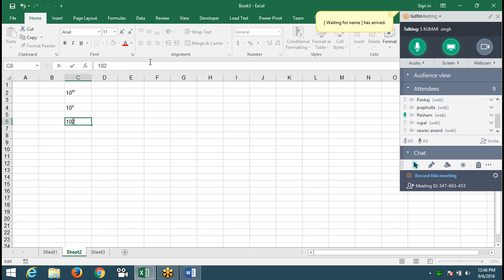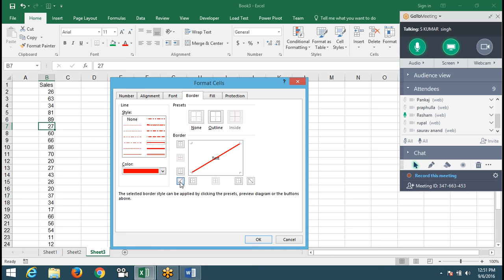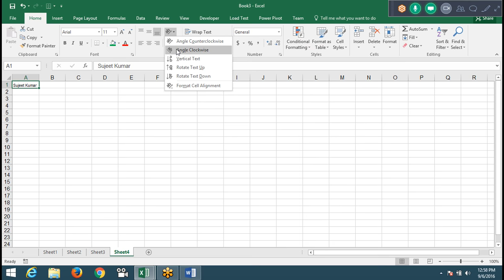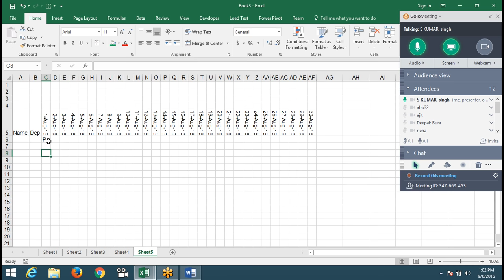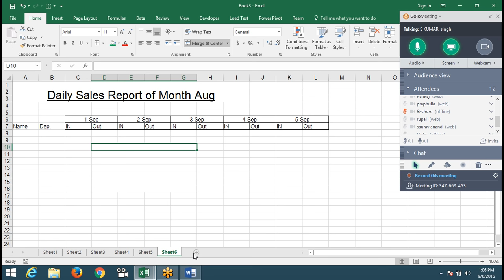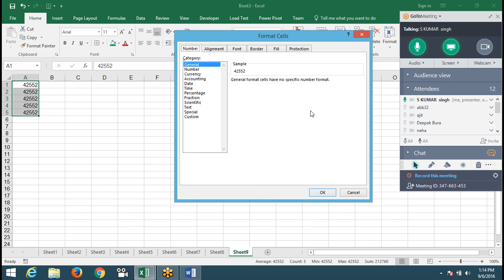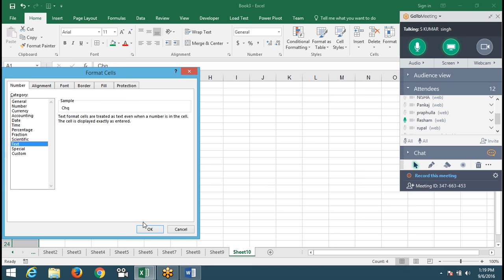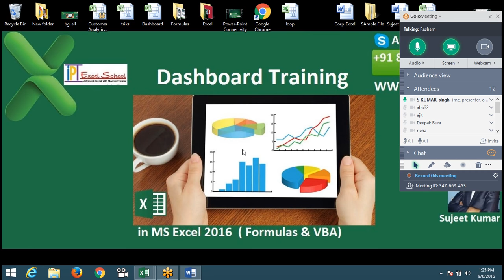Conditional Formatting in Excel 2016